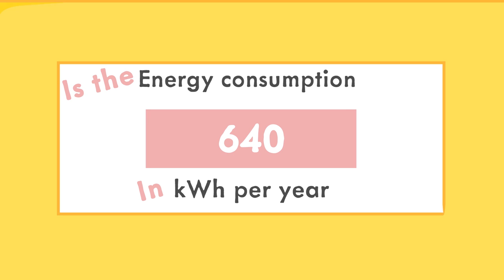STAR RATINGS - How to Read the Energy Rating Label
A short video explaining how to read the Energy Rating Label and choose a more energy efficient appliance.
For more information or to use the Energy Rating Calculator, go